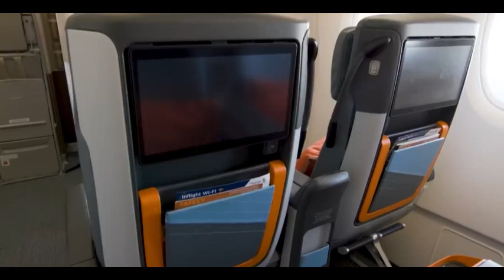World Best Airline, Singapore airways.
Singapore Airline's bid to create a first-class experience for first-class flyers. Marketed as one of the most luxurious and distinguished airlines in the world, Singapore Airlines has been providing first-class travel to customers around the world for decades